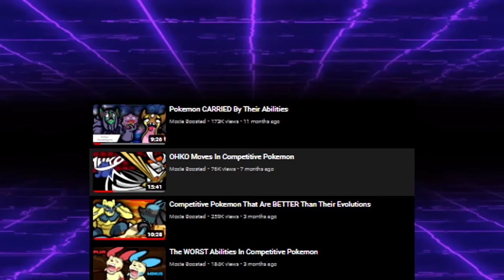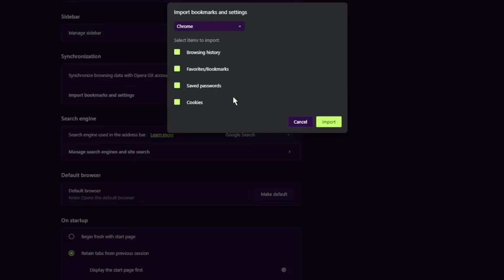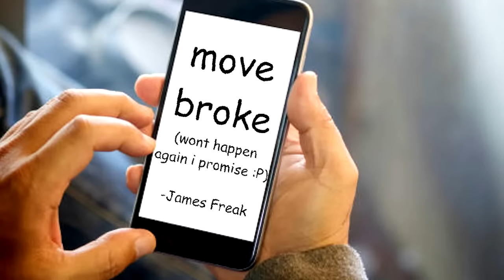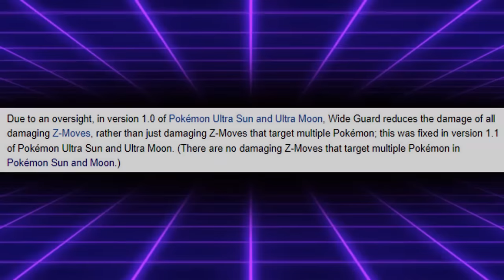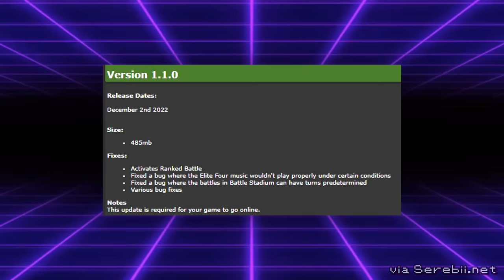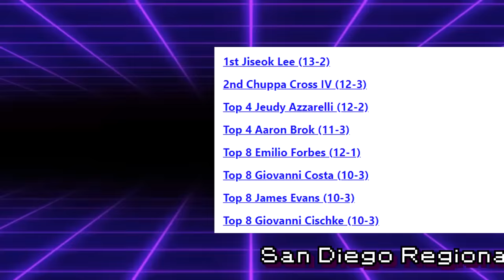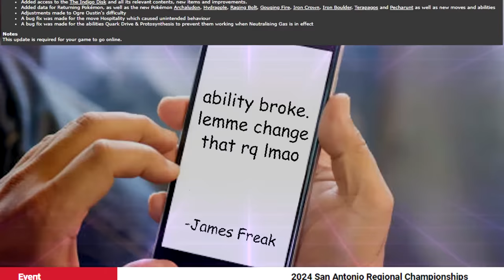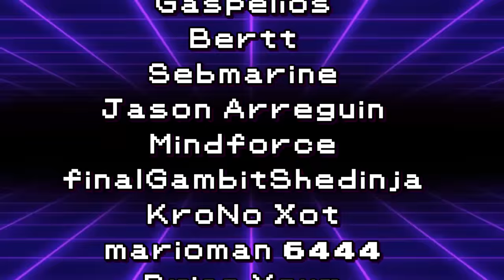How GLITCHES Almost RUINED Pokemon Battles...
The glitches go crazy sometimes.

3. Send a tip, ask a question